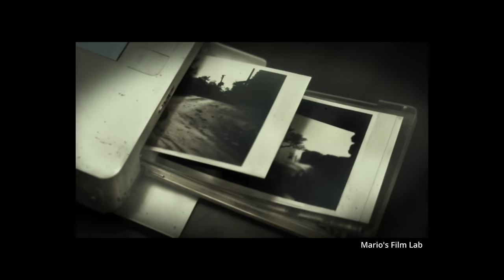EXPLORE your inner WILDERNESS | Motorcycle Adventure ASMR | S2: E6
ASMR. I tell you how to explore your inner wilderness. Relaxing photography solo trip and long journey to nature. I travel and explore wonderful landscapes, wilderness, and shoot film photography. Relax with me and my small displacement motorcycle Royal Enfield Classic 350.
Perú. Bosque Pomac

S2: E6 "Explore your inner wilderness"
Book and author used: "Walden", Henry David Thoreau

Film photography camera: Leica M3.
Film stock: Ilford HP5, Kodak Tri X, self developed processed, self scanned.
Saddlebags: Custom built to fit.
Motorcycle tires: Mitas (front) and Pirelli (rear)